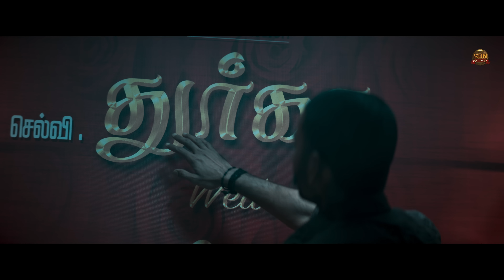Oh Raaya - Video Song | RAAYAN | Dhanush | Sun Pictures | A.R. Rahman | Ganavya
Presenting the official video song "Oh Rayaa" from the blockbuster movie RAAYAN.
Sung by A.R. Rahman & Ganavya, Lyrics by Poetu Dhanush, Music by A.R. Rahman & Written and Directed by Dhanush.

Dhanush and AR Rahman unite for the first time lending their voice for a trippy, heart-thumping Tamil track with lyrics by Poetu Dhanush himself. In this celebratory song, their collaboration promises a unique blend of pulsating beats and mesmerizing melodies.

Oh Raaya
Lyrics: Poetu Dhanush
Singers: A.R. Rahman, Ganavya
Music Supervisor: A H Kaashif
Project Manager: Karthik Sekaran
Language Supervisor: Aravind Crescendo

Musicians:
Rhythm - Krishna Kishore
String Instruments - Tapas
Strings - Sunshine Orchestra
Supervised by Shubhat Bhat

Additional Vocals:
Shridhar Ramesh, Yadu Krishnan, Aravind Karneshwaran, Prasanna Adhisesha, Shenbagaraj, Deepak Blue, Akshaya Shivkumar, Aparna Narayanan, Aparna Harikumar, Priyanka NK, Maanasi G Kannan, Vrusha Balu, Deepthi Suresh

Additional Programming:
Santhosh Dhayanidhi, Prashanth Venkat

Choral Supervision:
Suryansh, Sarath Santosh, Sreekanth Hariharan

Sound Engineers:
Panchathan Record Inn
Senior Engineers:
Suresh Permal, Karthik Sekaran
Assistant Engineers:
Aravind Crescendo, Sathish V Saravanan

Panchathan Studios, Mumbai
Dilshaad Shabbir Shaikh, Harshil Pathak, Naval Chikhliya

Mixed by: Pradeep Menon
Mastered by: Suresh Permal
Dolby Music Mixed And Mastered By Riyasdeen Riyan
Head Of Technical Service: Riyasdeen Riyan
Musician Coordinator: Samidurai R, Abdul Haiyum
Movie Credits:

Written and Directed by Dhanush

Cast: Dhanush, SJ Suryah, Prakash Raj, Selvaraghavan, Sundeep Kishan, Kalidas Jayaram, Dushara Vijayan, Aparna Balamurali, Varalakshmi Sarathkumar, Saravanan

Dop: Om Prakash
Editor: Prasanna
Choreographer: Prabhu Deva
Art: Jacki
Costume designer : Kavya sriram
Action: Peter Hein
Stills : theni Murugan
Publicity : Sivam c kabilan
Production controller: Ramesh Kuchirayar
Makeup: B Raja
Customer: Nagu
 Pro: Riyaz Ahmed
Executive producer: Sreyas Srinivasan